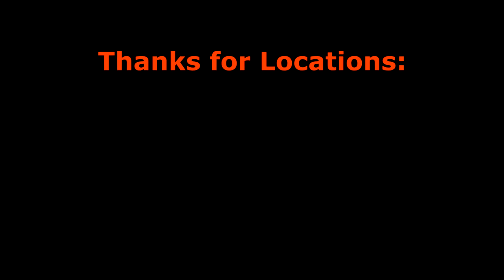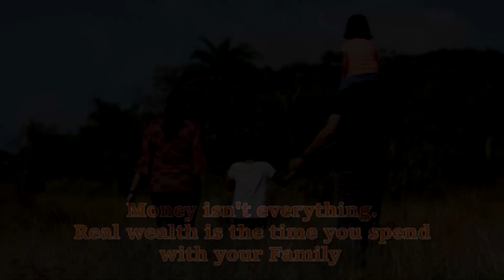VELL DIAT l Konkani Song by JOSE DE PEDDA l Konkani song 2020 l Please do not download the song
Hello Famm
Stancio Productions in association with JosEvon are here yet with another song
'VELL DIAT'

Please do not download the song

This music video is especially made to show yo'll the mental stress a child gets when he doesnt get the love and affection from his parents

BARBOSA STUDIOS AND My entire team

Direction-Stancio Fernandes
Lyrics and singer-Jose De Pedda
Featured-Jose De Pedda
 including supporting cast

Music,Mixing & Mastering-Lenoy Gomendes (LENS Studio-Sirlim)
Video & Editing-Patson the Great
Produced and supported-JosEvon👑

A KIND REQUEST TO ONE AND ALL
       PLEASE PLEASE PLEASE
DON'T DOWNLOAD THE SONG

Share it to your Loved one's

Need your support to Get Konkani on another level.